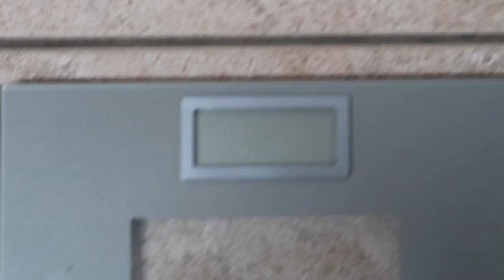The first weigh in was so WRONG | Getting back in shape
In this video I have to correct my first weigh in as it was so wrong. Getting back in shape has gotten a little further from my reach.
SNAPCHAT Add me on Snapchat! Username: Rodders@CoinsEdgeMedia